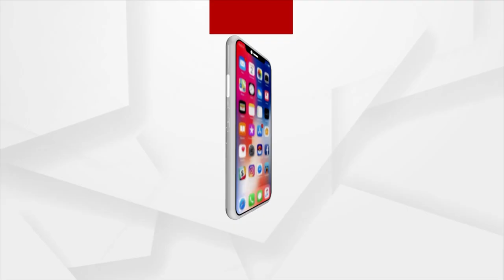Kids Participated In Kanwariya Bol Bam Yatra In Kuchinda